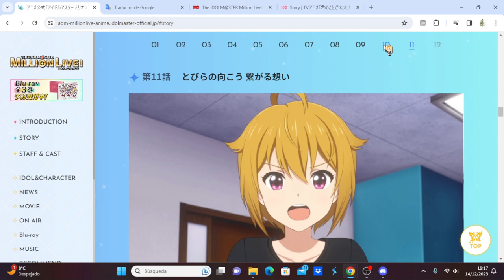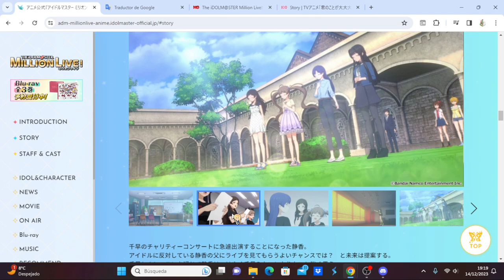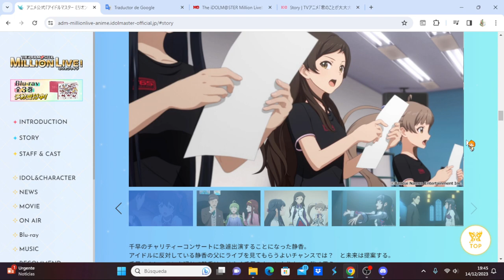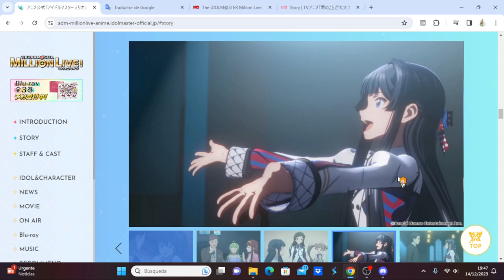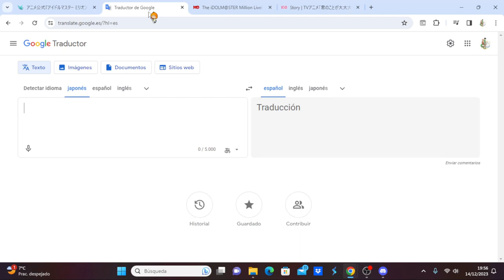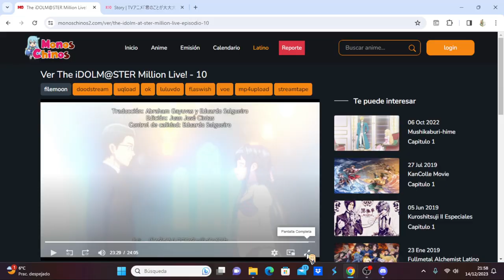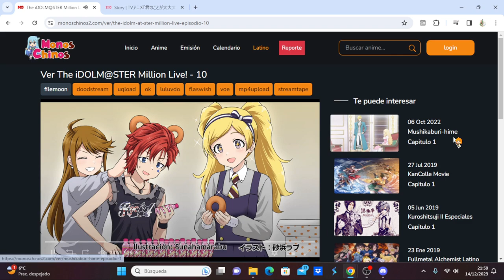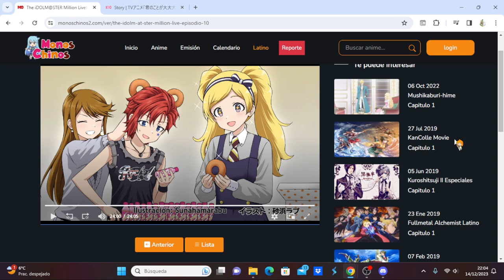The iDOLM@STER Million Live! comentando avance del capítulo 11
Anime Opening and Ending: The iDOLM@STER Million Live!